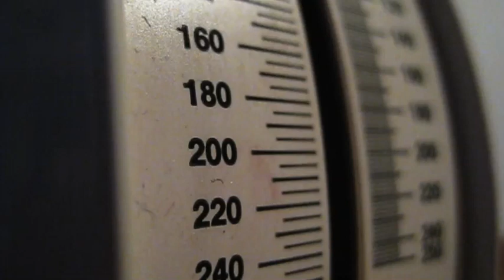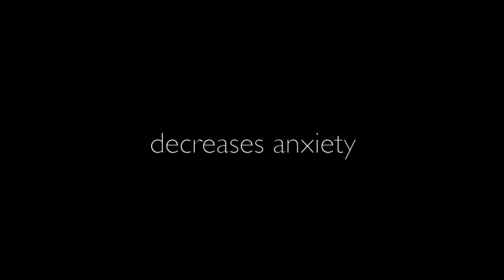The Rosemary Tragedy | Botanic Shelf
A simple and delicious way to keep rosemary. Use it when cooking, or on salads or bread to add a rich rosemary flavour.

Ingredients:
Fresh Rosemary (chemical free)
Olive oil

Method:
Remove stems and place in a jar, filling the jar loosely (not compressing the rosemary in). Fill the jar with oil, and store in the fridge.

Note: if the rosemary has been sprayed with chemicals, wash it and pat completely dry. Otherwise do not wash.

Keeps for up to 1 month

Filming and editing: Alana Bonnemann